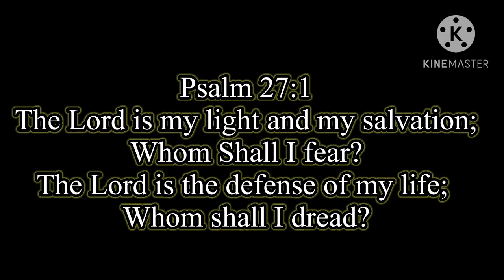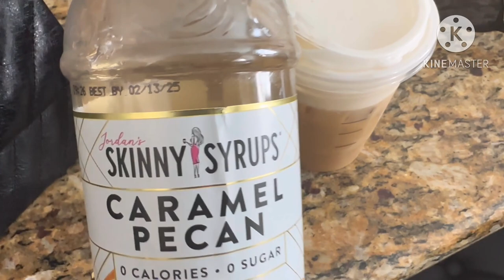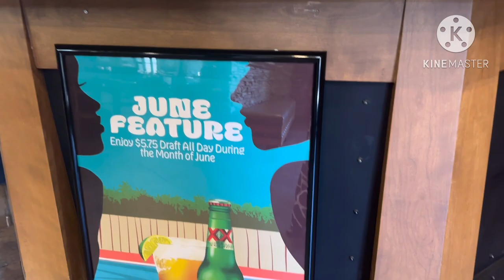Fathers Day Sunday Vlog (Church/Brunch/New Fendi Sunshine Bag)